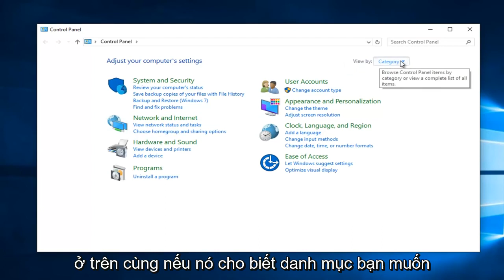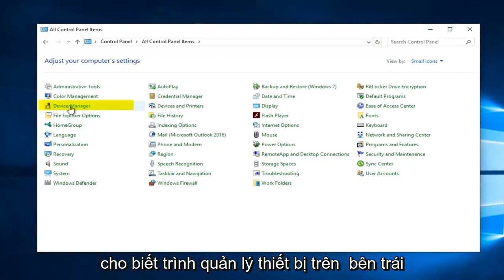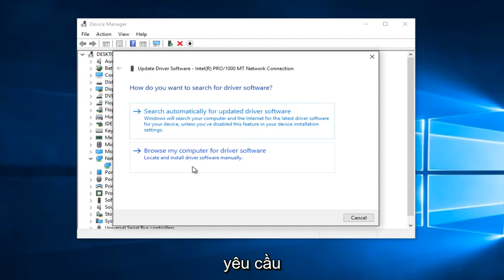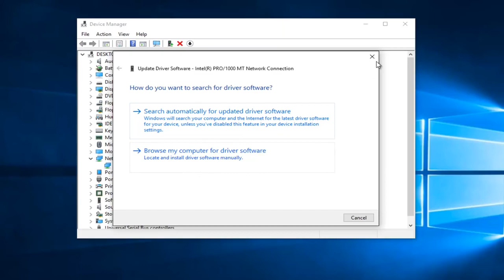Sửa lỗi wifi bị gạch chéo X màu đỏ không kết nối được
Cách sửa biểu tượng Mạng của bạn hiển thị dấu "X" màu đỏ hoặc bị thiếu mặc dù bộ điều hợp không dây được kết nối và hoạt động. Hướng dẫn nhanh này sẽ phù hợp với người dùng Windows 7, Windows 8.1 và Windows 10.

Các bước tiếp theo bạn có thể thực hiện nếu hướng dẫn không phù hợp với bạn:

1. Trong trường hợp này, đài không dây trong máy tính xách tay của bạn có thể bị tắt. Vui lòng tìm công tắc phần cứng hoặc phím chức năng đặc biệt để kiểm tra xem đài không dây đã bật chưa.

2. Nhiều yếu tố bao gồm các yếu tố vật lý có thể ảnh hưởng đến cường độ tín hiệu không dây. Vì vậy, nếu có thể cho bạn, hãy di chuyển đến gần nguồn tín hiệu không dây hơn. Hoặc đặt bộ định tuyến không dây của bạn ở vị trí trung tâm ở vị trí của bạn.

3. Sử dụng trong thời gian dài hoặc ảnh hưởng của thời tiết có thể làm cho bộ định tuyến không dây hoạt động theo chiều hướng xấu. Khởi động lại hoặc đặt lại nó có thể giải quyết được sự cố.

4. Nhấp chuột phải vào biểu tượng kết nối mạng không dây và chọn "Sửa chữa" (Windows XP) hoặc "Chẩn đoán và sửa chữa" (Vista / Windows 7).

5. Các vấn đề về trình điều khiển cũng có thể gây ra sự cố này. Bạn có thể thử cập nhật trình điều khiển cho bộ điều hợp không dây.